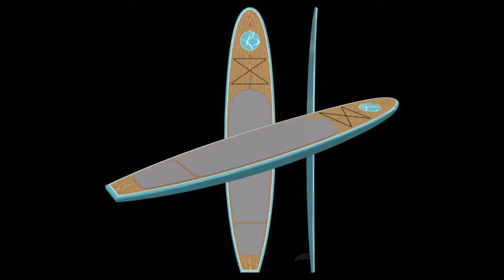Stitch and glue extra light stand up paddleboard by BYD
This is a near completion video that shows how light the board will be.